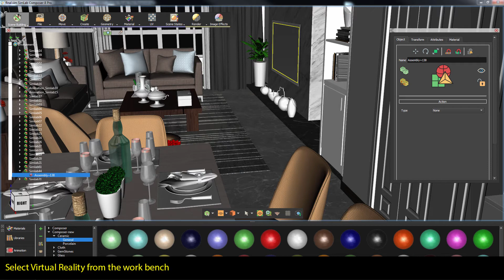Creating 360 rendered image (JPEG) for Facebook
A quick guide showing how easy it is to create a 360 image using SimLab Composer 8.

IMPORTANT NOTE: The 360 Image must be in JPEG/JPG file format in order to work properly on Facebook.